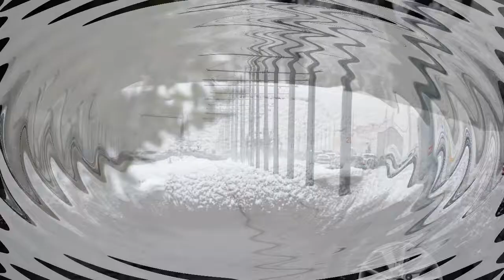villes sous la neige 2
L'hiver est là et les villes se couvrent de leur mateau blanc.